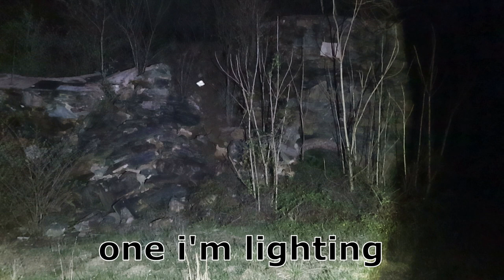The Demon Dog Called Out to Us At the Furnace | Necrophonic Spirit Box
We went back to the furnace on two separate occasions and got some unbelievable responses on the necrophonic!  Listen for the howl of the legendary demon dog!